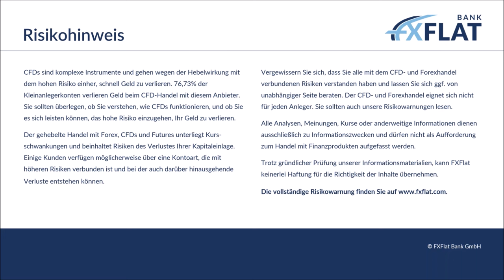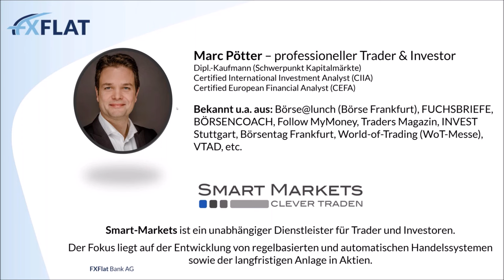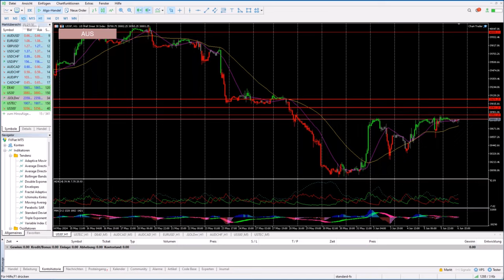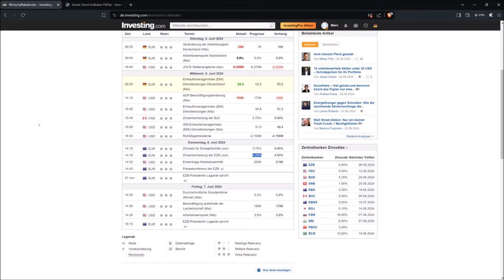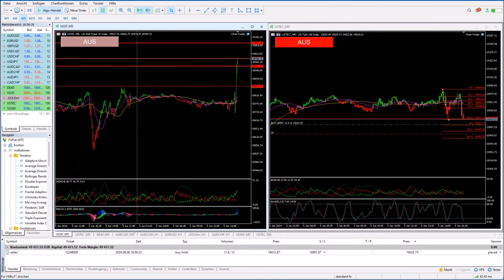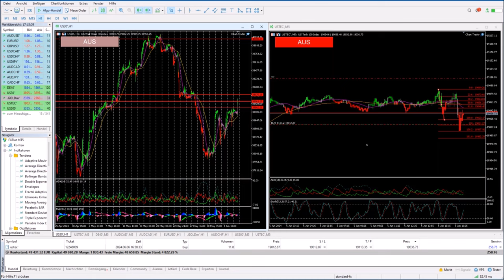Marc Pötter - Livetrading der US-Session 06.06.2024